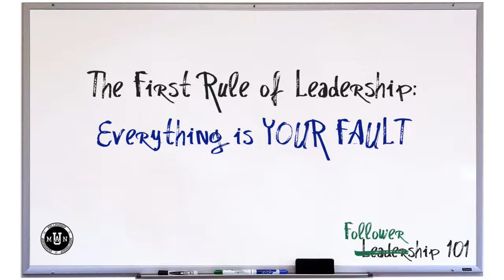The First Rule of Leadership: Everything is Your Fault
Manhood University's Leadership Class continues with the first rule of leadership.